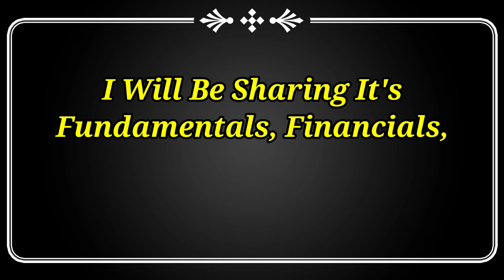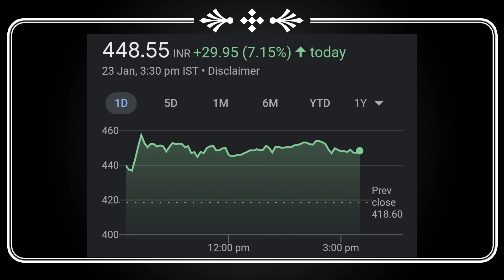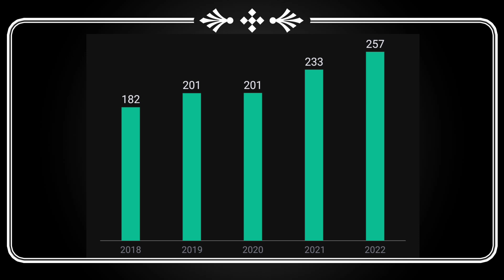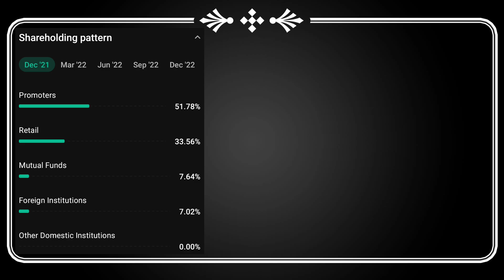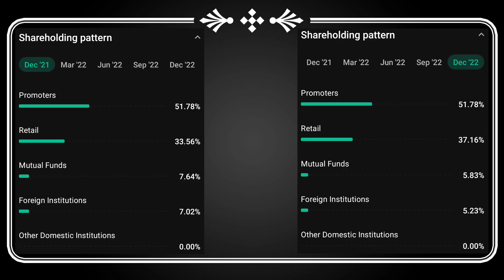40% Dividend Declared Today | आज तक का सबसे बड़ा Dividend | High Dividend | Dividend Stocks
40% Dividend Declared Today | आज तक का सबसे बड़ा Dividend | High Dividend | Dividend Stocks

Description

VEDANTA SHARE NEWS || BIG NEWS 🤑 || VEDANTA SHARE NEWS TODAY || VEDANTA SHARE LATEST NEWS ||

Vedl Description VEDANTA SHARE NEWS || BIG NEWS 🤑 || VEDANTA SHARE NEWS TODAY || VEDANTA SHARE LATEST NEWS || Stock Market Adviser Description VEDANTA SHARE NEWS || BIG NEWS 🤑 || VEDANTA SHARE NEWS TODAY || VEDANTA SHARE LATEST NEWS || Stock Market Adviser VEDANTA SHARE NEWS || BIG NEWS 🤑 || VEDANTA SHARE NEWS TODAY || VEDANTA SHARE LATEST NEWS || Vedanta share latest news today Vedanta share news today vedanta share next target tomorrow vedanta share analysis vedanta share latest news vedanta share latest news today vedanta share next target vedanta share target vedanta share price target vedanta share price vedanta sharet tomorrow vedanta share vedanta stock news today vedanta stock price target vedanta stock price vedanta stock analysis vedanta stock tomorrow vedanta stock Disclaimer this video for education and knowledge purpose before taking any decision plz once consult with your financial advisor or do your own research the channel would not be responsible for any financial gain as well as for losses i am not SEBI registered. * Video is for educational purposes only copyright disclaimer under section 107 of the copyright act 1976 allowance is made for fair use for purposes such as criticism, comment, news, reporting, teaching, scholarship and research fair use is a use permitted by copyright statute that might otherwise be infringing non profit educational or personal use tips the balance in favour of fair use.